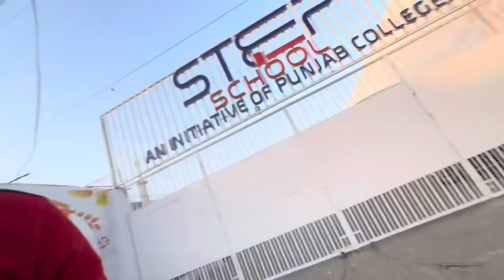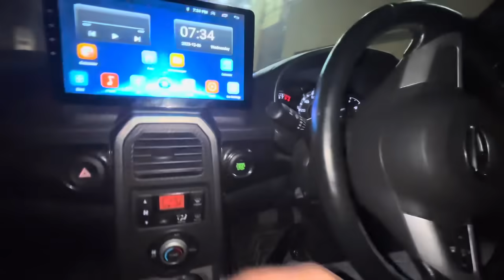Kia Chahty Hain Ap Log || Daily Vlogs || UmarSheikh